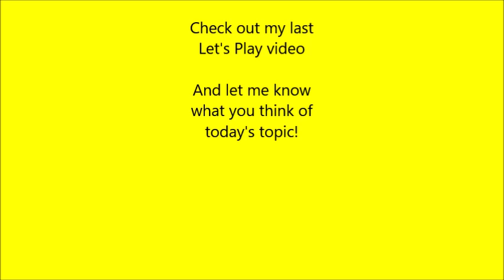Can We Still Be Friends?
Me talking about something that I've personally have. Plus a room tour at the end.